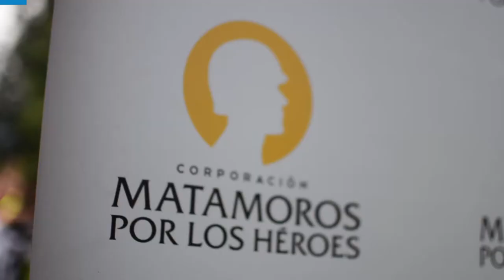90Segundos semana del 8 al 13 de abril